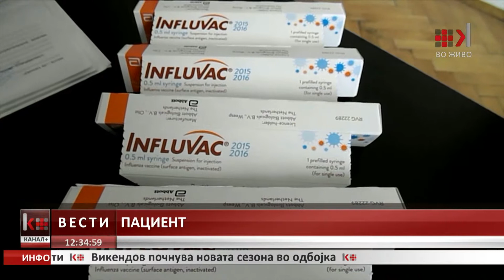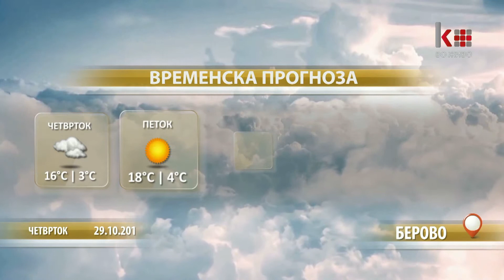ВЕСТИ 12:30 29.10.2015